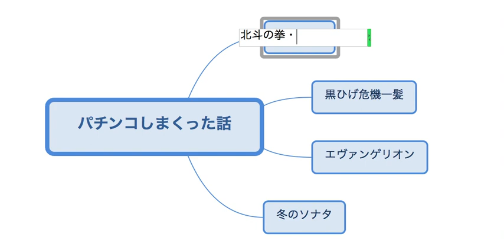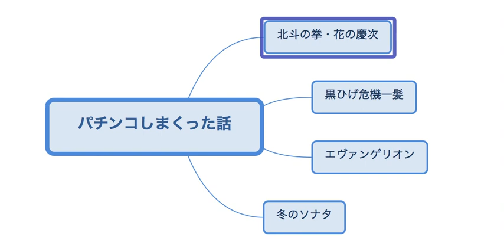昔パチンコ しまくった時を深く後悔する話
あの頃の時間に、しっかり勉強しとけば資産は増えていただろう

＊LINE@でebayの有益な情報も紹介してます。